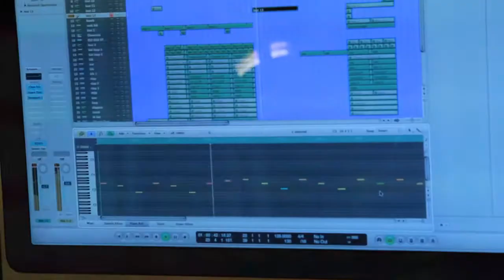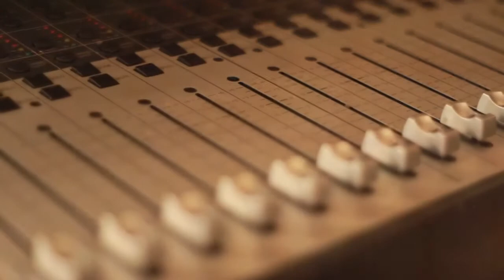Tino Coury "Studio Life" pt. 1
Get my FREE Mobile App - Loaded with my Album, Music, Videos, Exclusives & More!!

In the studio working with Adonis on a new track!